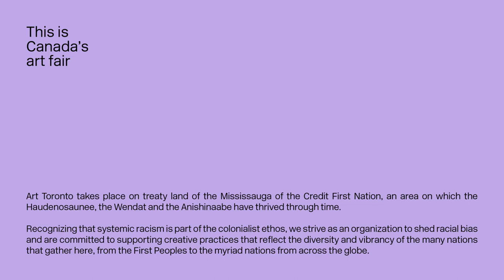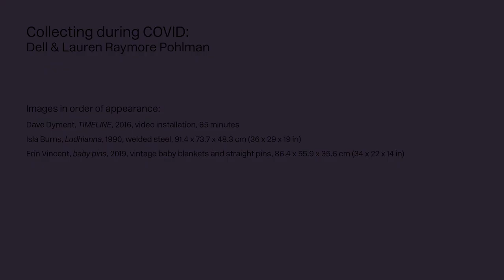ArtTO 2021 Collecting during COVID Dell & Lauren Raymore Pohlman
Dell Pohlman, Geologist, Calgary
Lauren Raymore Pohlman, Social Worker, Calgary

Dell and Lauren Pohlman’s collection has grown over 20+ years to focus on conceptual works. Here, they discuss the evolution of their collection and how a video of Sackville-based artist Dave Dyment acquired during the pandemic was the perfect reflection of that time.

Dell Pohlman & Lauren Raymore Pohlman are a geologist and social worker from Calgary. They have been enthusiastic collectors for over 30 years of Canadian contemporary art. Their collection attempts to acquire artists’ work in depth and includes multiple pieces by: Micah Lexier, Liz Magor, Gerald Ferguson, Greg Curnoe, Ken Nicol, Garry Neill Kennedy, Lynne Cohen, Chris Cran and Jon Sasaki. Over the years, as they have become more focused on conceptual art, they have found themselves drawn towards video and currently have approximately 20 of these works by multiple artists in their collection.